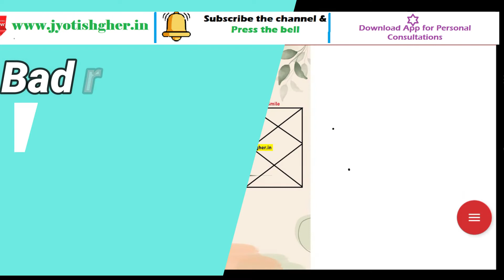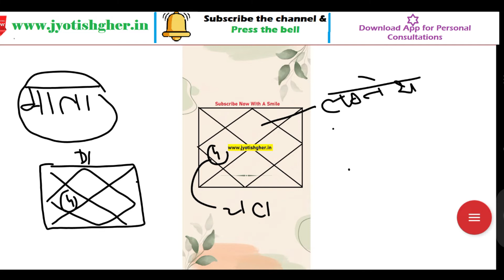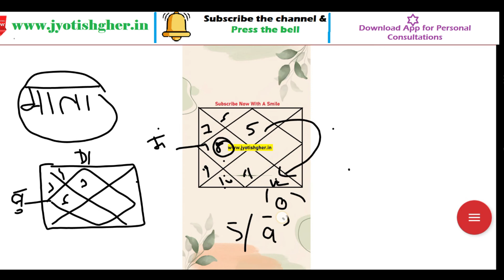माँ के साथ नहीं बनती है | D4 चार्ट क्या दिखाता है🎦 | Bad relationship with Mother | Toxic Mother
(सूचना )

प्रिय दर्शकों !

🪶Quora-            @jyotishgher
🪶Tumbler-          @jyotishgher

What is d4 chart in astrology,What is the D4 chart for,What is the D4 in Vedic astrology,How to see Income from land and property in D1 and D4 charts,Divisional chart D4,Chaturthamsa Divisional Horoscope ,

d4 chart foreign settlement,d4 chart analysis vedic astrology,d4 chart prediction in hindi,